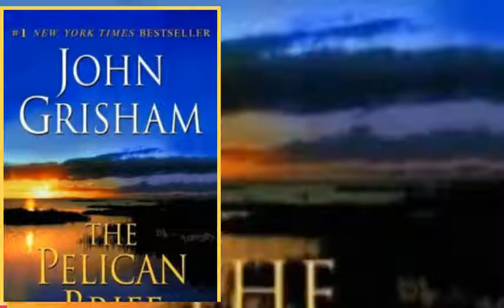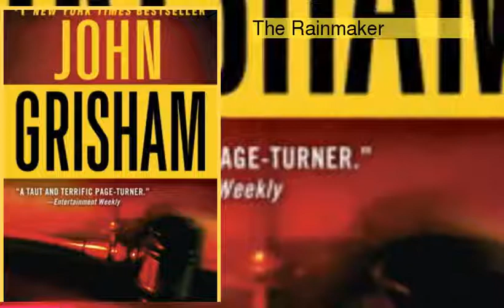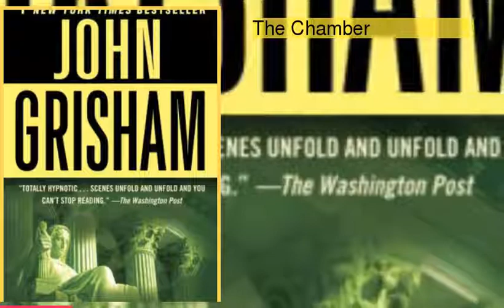12 John Grisham Classics Every Fan Should Read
Recommended Books
12 John Grisham Classics Every Fan Should Read
1 : The Firm
2 : The Pelican Brief
3 : The Partner
4 : The Last Juror
5 : The Rainmaker
6 : The Client
7 : The Broker
8 : A Time to Kill
9 : The Chamber
10 : The Testament
11 : The Street Lawyer
12 : The Racketeer